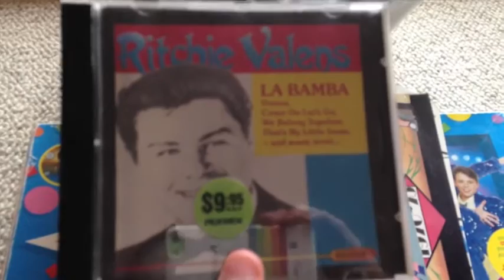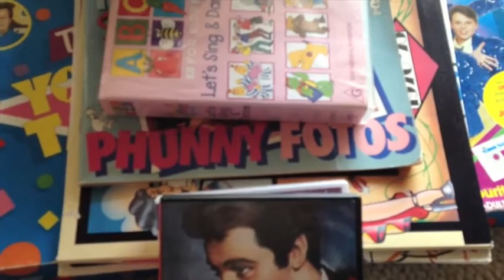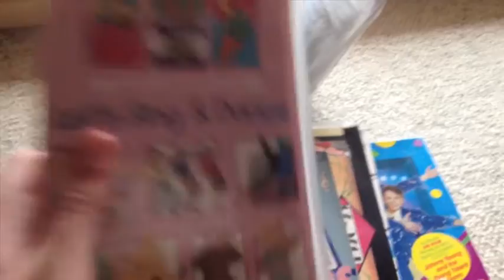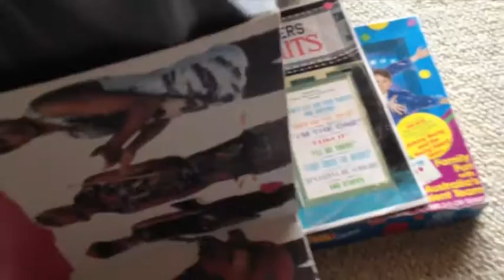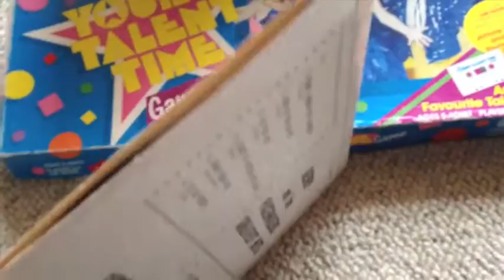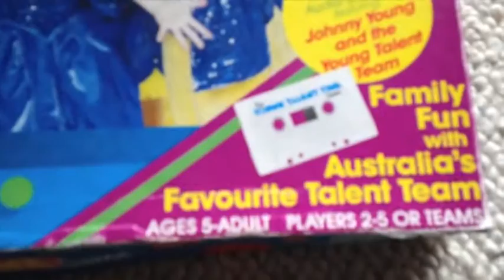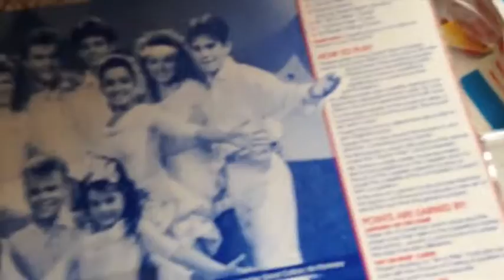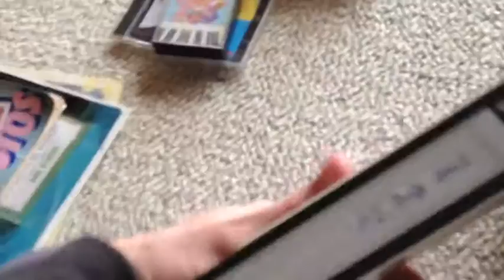Gararge Sale Finds with Briggsy 1/8/2015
Here’s my first Garage Sale Find for 1/8/2015. More Collection Updates Soon. Tell me is you want more of these type of videos. Shot on my IPhone 5C

The Stuff I picked up is
ABC for Kids Let’s Sing & Dance VHS.
Elvis Presley Jailhouse Rock DVD.
Elvis Presley Roustabout DVD.
Peter Combe Chopsticks Audio Cassette.
Ritchie Valens La Bamba CD by Success Records.
2X Bags of Used Record VHS Tapes.
Gerry and the Pacemakers Greatest Hits LP Vinyl Record.
Sherbet Greatest Hits LP Vinyl Record.
Sweet & Sour Soundtack LP Vinyl Record.
Hey Hey it’s Saturday Phunny Fotos Book.
The Young Talent Time Audio Cassette Board Game.

Hooroo! I’m Earnest Briggsy and I speck the truth about Australian Television. :D